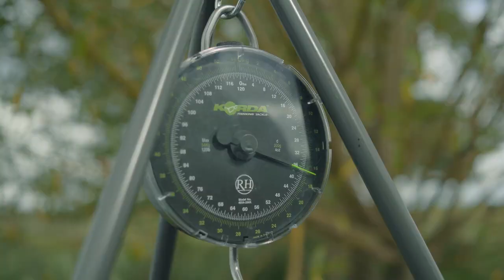The Carpy Cast 23-12-2021 - Aktuell Nachrichten von unseren Karpfenseen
Vielen Dank, dass Sie sich diese 3. Ausgabe von The Carpy Cast anschauen – in unserem YouTube Format mit den neusten Nachrichten von unseren Karpfenseen. In dieser Ausgabe haben wir besprochen:

Wir wünschen Ihnen Frohe Weihnachten und ein glückliches Neues Jahr,

Team The Carp Specialist

* Karpfenangeln am MICHÈLE'S Lake in Frankreich – mit Jeroen von The Carp Specialist

* Le Grand Etang - Martijn hat einzigartige Drohnenaufnahmen gemacht. Mehr über dieses schönes Gewässer finden Sie

* Brutale Unterwasseraufnahmen vom Team Underfishing am La Plaine des Bois 2